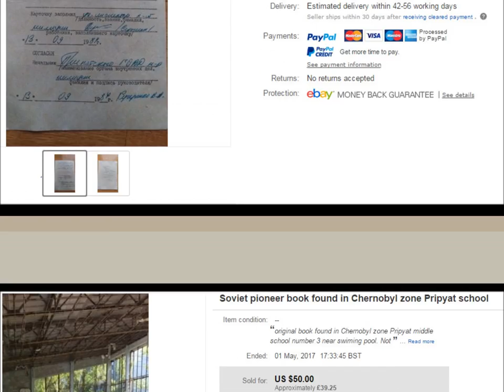Вещи из Чернобыля распродают на сувениры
Вещи из Чернобыля распродают на сувениры. На днях на популярных интернет-аукционах появилось сразу несколько вещей, продавцы которых утверждают, что предметы родом из Припяти.
Представившись покупателем, журналисты созвонились с одним из продавцов. Он предлагает транспарант с изображением Владимира Ленина.

"Да, продаю транспарант из Припяти. Прошу 700 грн. Я сталкер, транспарант был вывезен с одного из административных зданий после аварии, сейчас лежит у меня в гараже на Оболони в Киеве", — рассказал Игорь. По его словам, доказать, что полотнище действительно из Чернобыля, несложно: по словам продавца оно немного фонит.

На вопрос, есть ли у него еще какие-нибудь раритеты из Чернобыля или Припяти, Игорь ответил: "Могу поговорить с людьми, которые могут снять и продать герб СССР (его размер более 5 метров в диаметре, вес несколько сотен килограммов. Герб был установлен в Припяти на самой первой 16-этажке, построенной в городе. — Авт.)". Стоить это будет, по словам Игоря, около $8 тыс., ведь сталкерам придется работать тайком: "С милицией местной не договоришься, придется очень аккуратно действовать".
В МВД говорят, что о проблеме знают. И задерживают в зоне отчуждения десятки сталкеров каждый год. "Нет такого сталкера, который бы не пытался с собой унести хотя бы горсть земли. После задержания наши сотрудники из чернобыльской милиции выявляют у них в рюкзаках советские газеты, календари и много прочего. Однажды правоохранители обнаружили даже тайник с 40 старинными иконами и веретеном, которые сталкеры собирали по брошенным домам и церквям. Они намеревались их вывезти за пределы Украины — рассказал спикер киевской облмилиции Николай Жукович.

К этому в МВД добавляют: "То, что кто-то на чистой территории пытается продать вещи, на которых есть радиация, — это уже уголовная статья за распространение радиации. Такими гражданами по долгу службы занимается СБУ. От себя можем предостеречь, что такие вещи с медицинской точки зрения постепенно убивают и продавцов, и покупателей. Поэтому Чернобыль остался единственным местом, где в таком большом количестве остались советские раритеты".

Источник: arena.in.ua
По материалам: Обозреватель